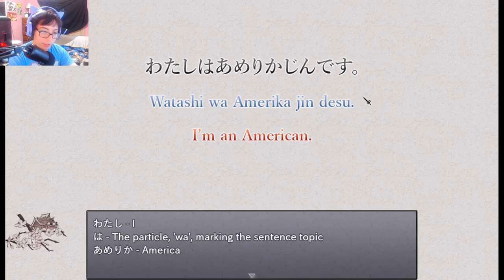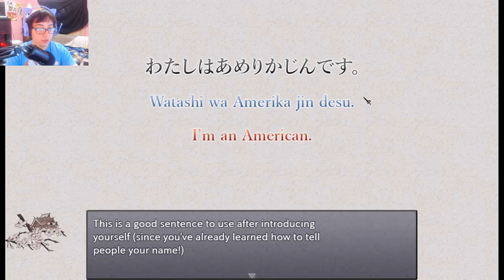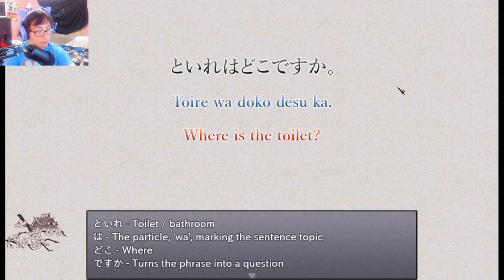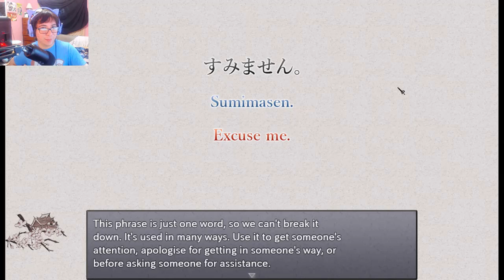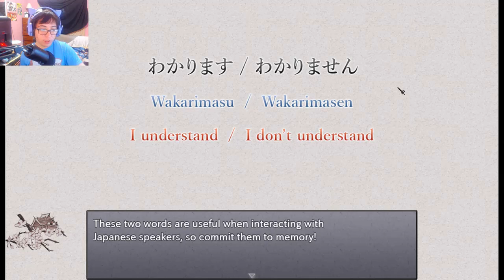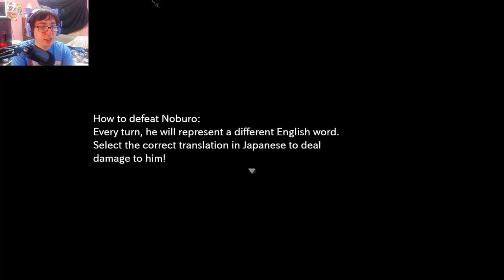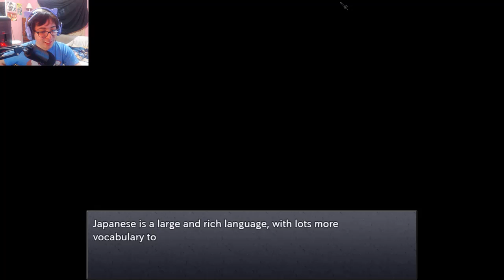Learn Japanese To Survive Hiragana Battle Ending (Learning To Memorize Words Now)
Last fight to saving this world... though I may have been pretty unprepared to finish this. 😅

About Game:►
Educational RPG where a great evil wizard is causing havoc with his Hiragana warriors. So it's up to a small group of people to learn Japanese to counter his warriors and save the world! Kinda cliche but hey it's like an old cheesy anime. :3

♫Music Used♫:►

8 Bit Songs by HeatlyBros